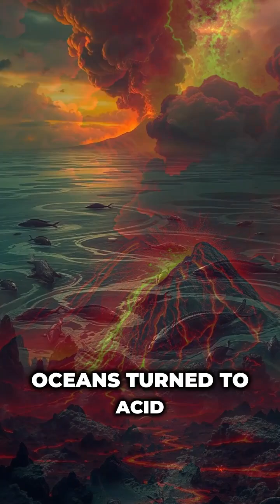The Permian Extinction: Earth’s Deadliest Hour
252 million years ago, Earth faced its worst mass extinction—the Permian Extinction. 90% of all species vanished in a catastrophe so severe it nearly ended life itself. What caused this apocalyptic event? Could it happen again? 🌋🔥